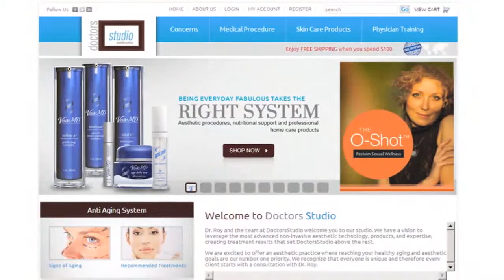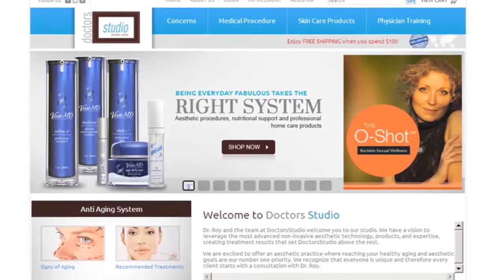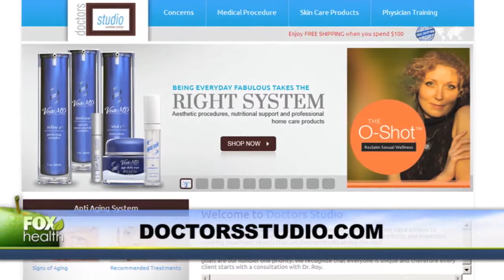O SHOT WYCKOFF NJ HELPS INCONTINENCE- O SHOT SEXUAL MEDICINE OF WYCKOFF NJ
NATURAL NON SURGICAL RELIEF IS A PHONE CALL AWAY!

MedWell, LLC is a Non Surgical Medical Center, under the direction of M.T. Shahab, M.D.

Our team of medical physicians and doctors offer a multitude of medical services for Orthopedic and Non Orthopedic Chronic Conditions.
Orthopedic care may require an orthopedist to evaluate conditions: Knee arthritis Leg Pain Ankle pain Shoulder Pain Hip Pain Wrist Pain Elbow pain PRP injections
Stem Cell Injections Gel Shots, Chiropractor, Physical Therapy,

Our Comprehensive Medical program includes:
Functional medicine Food Sensitivity testing
Allergy Testing Sleep Study Thyroid and hypothyroid symptoms Diabetes recovery ADHD Evaluation and natural help Medical weight loss Testosterone Therapy
Our therapy options include Functional Medicine, Physical Therapy, Laser Pain Relief, Endocrinology, Injections, Natural Supplements, BBT (Brain Based Neurological Therapy for increasing focus and memory).Our team of doctors will assess you individually and formulate a diagnostic and specific treatment plan based on their areas of expertise and discipline. Our goal is to help our patients discover the true cause concealed within their lingering symptoms with the aid of chemical-free, non-invasive, drug-free, and natural treatments. It can be very disruptive to sleep patterns and just like any chronic pain, it can lead to depression, anxiety, fatigue and sleepless nights. Dr. Mazandarani (Maz) is a Chiropractic Physician practicing Holistic Medicine. His plan of care or the supplement recommendations are not designed to cure or treat any symptoms or conditions. The educational videos provided are for education about the respective conditions and not treatment of a specific disease. Often times many chronic conditions are not curable. They are only managed medically with drugs for severity and controlling of the symptoms associated with them. Our office is a certified office by the Neuropathy Treatment Centers of America

PRP VAGINAL REJUVENATION UTI URINARY INCONTINENCE DOCTOR WYCKOFF NJ
UTI WYCKOFF NJ
CHRONIC UTI TREATMENT WYCKOFF NJ
SEXUAL DYSFUNCTION WYCKOFF NJ
LOW SEX DRIVE WYCKOFF NJ
DECREASED SEX DRIVE WYCKOFF NJ
STRESS INCONTINENCE WYCKOFF NJ
URINARY TRACT INFECTION WYCKOFF NJ
O SHOT WYCKOFF NJ
VAGINAL REJUVENATION WYCKOFF NJ
LOW ENERGY DOCTOR WYCKOFF NJ
FATIGUE WYCKOFF NJ
MUSCLE LOSS WYCKOFF NJ
MUSCLE LOSS DOCTOR WYCKOFF NJ
MUSCLE LOSS SPECIALIST WYCKOFF NJ

VAMPIRE FACELIFT WYCKOFF NJ
VAMPIRE FACIAL WYCKOFF NJ NJ
VAMPIRE SKIN THERAPY WYCKOFF NJ
LIQUID FACELIFT WYCKOFF NJ
LIQUID FACIAL WYCKOFF NJ
ORGANIC FACELIFT WYCKOFF NJ
ORGANIC FACIAL WYCKOFF NJ
NONSURGICAL FACELIFT WYCKOFF NJ
PRP FACIALWYCKOFF NJ
PRP FACELIFT WYCKOFF NJ
MICRONEEDLING WYCKOFF NJ
MICRONEEDLING FACIAL WYCKOFF NJ
MICRODERM ABRASION WYCKOFF NJ
DERMAPEN WYCKOFF NJ
BLOODY FACIAL WYCKOFF NJ
BLOODY FACELIFT WYCKOFF NJ
REGENERATIVRE AESTHETICS WYCKOFF NJ
NATURAL REJUVENATION WYCKOFF NJ
PLATELET RICH PLASMA FACIAL WYCKOFF NJ
PLATELET RICH PLASMA FACELIFT WYCKOFF NJ
SKINCARE WYCKOFF NJ